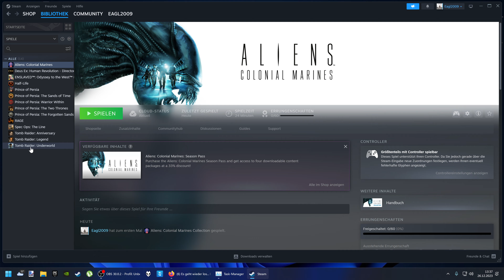Консольщик запускает любимые игры на топовом ПК / PC - [4K/60]